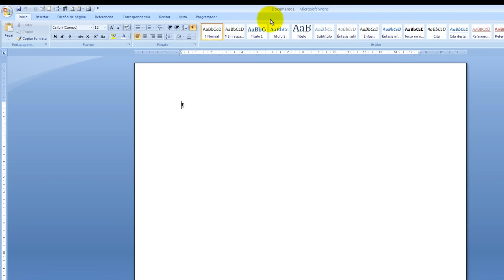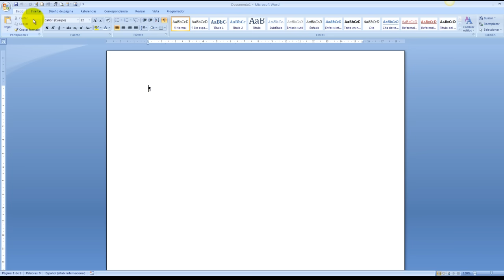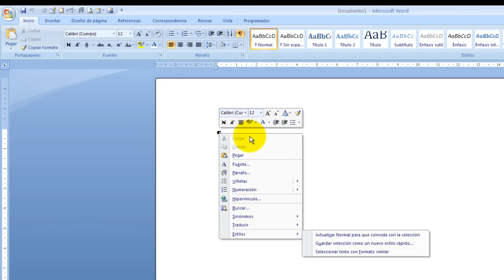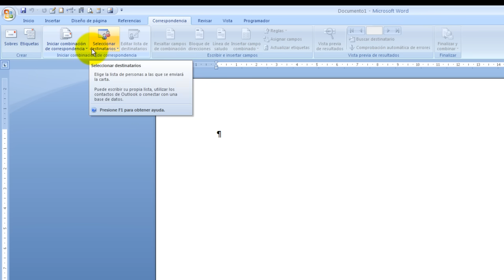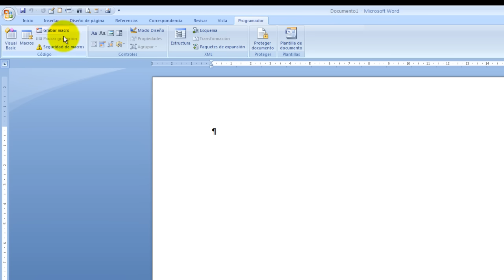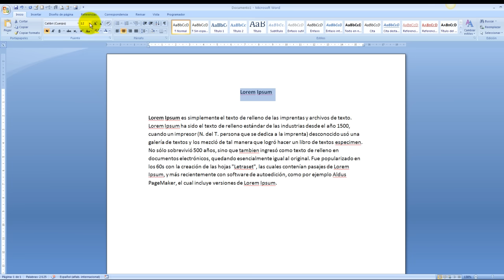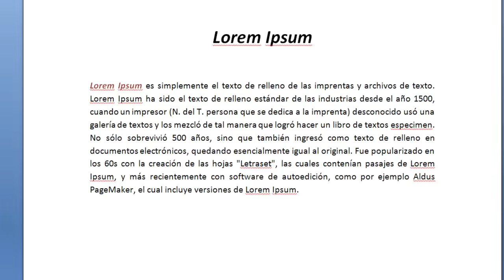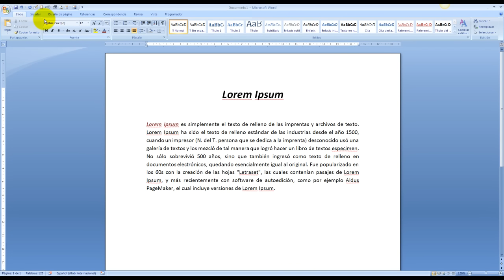Tutorial Word (Cap. 1) Conocimientos Básicos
Tutorial Word. Conocimientos Básicos de Word. Cómo usar el word. Word Fácil en español. Comienza desde lo más basico a sacar partido del word,  Crea índices automáticos y aprende muchas cosas nuevas y prácticas de este programa. Tutorial sobre el Conocimiento del Word sencillo y desde cero, nivel inicial, medio y avanzado. Curso de word totalmente gratuito, Pruébalo!!

Tutorial word
Word tutorial
Curso word
Word curso gratis
Curso completo word
Word básico
Word basico
Word sencillo
microsoft word office
microsoft word
word tutorial español